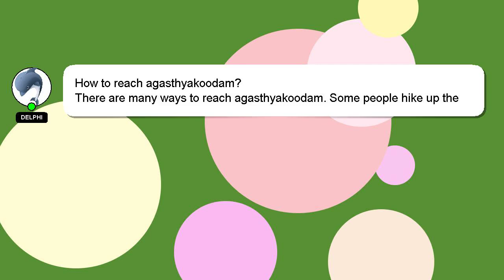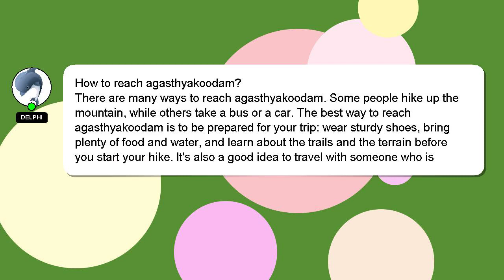How to reach agasthyakoodam?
Let me give you a brief introduction of who I am, Hey, I am Delphi. Let me assist you in answering any questions you may have. - How to reach agasthyakoodam?

If you have specific questions that need answers, please don't hesitate to comment or chat with me. A 'heart' from me will be given as a sign of appreciation for your answer.

*2 What we are experimenting :*